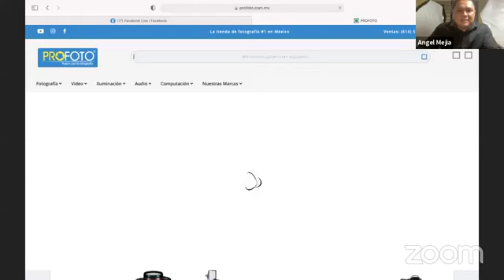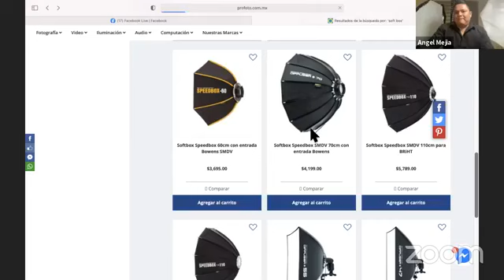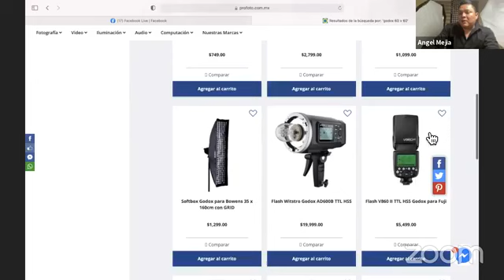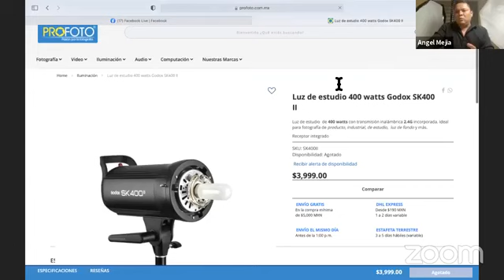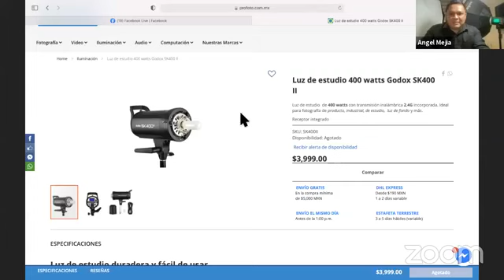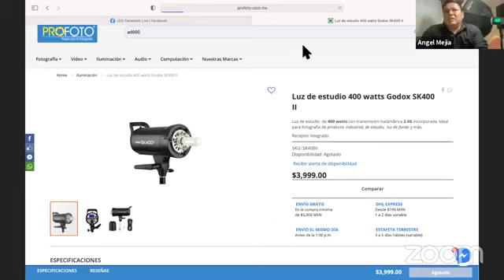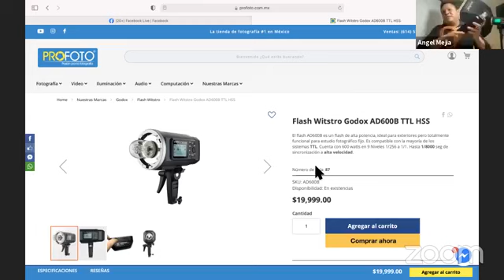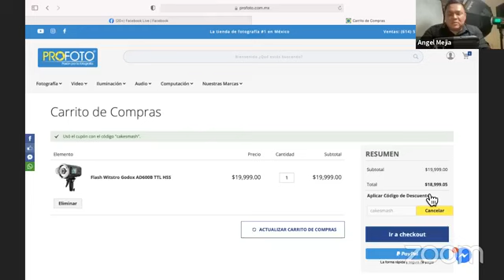Cual es el mejor SOFTBOX para hacer FOTOGRAFÍA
¿El Tamaño importa de tu SOFTBOX?

Primeramente en los SOFTBOX hay siempre 2 tipos de entrada, entrada "S" y entrada tipo "BOWENS" ¿Por que? en este vídeo te lo cuento...

En el vídeo podrás encontrar la parte en donde te muestro donde comprar tus SOFTBOX y un descuento para tu proxima adqusiición.